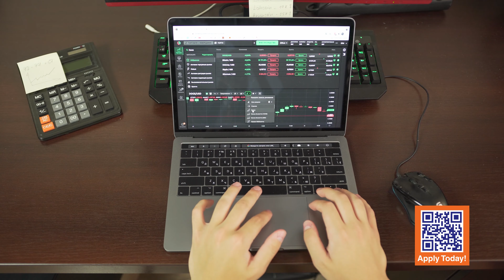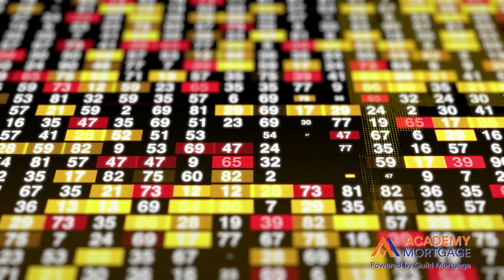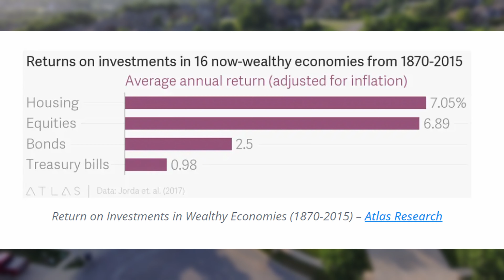Real Estate as an Investment - Academy Mortgage 2433